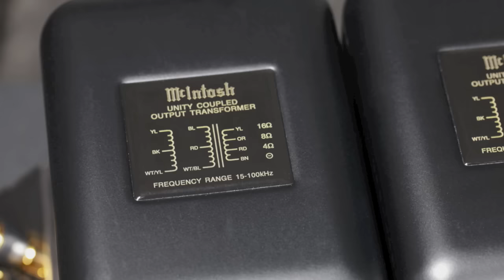Stereo Design McIntosh MC275 Version VI Model Stereo Amplifier in HD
This is McIntosh Laboratory's MC275 Version VI Model stereo tube amplifier.  It is rated at 75 watts per channel.  You can also bridge this amplifier and run them in pairs if you require more power.